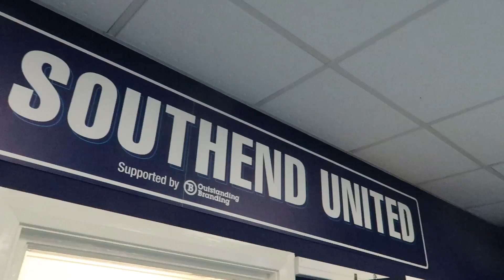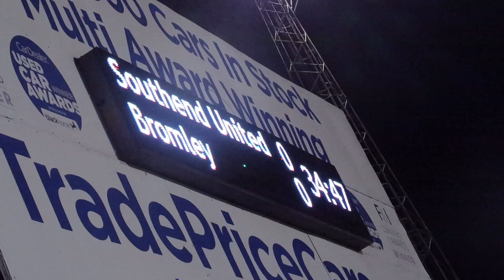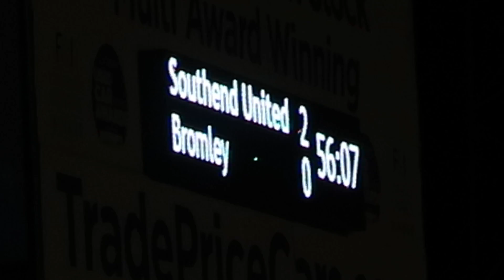UNBEATEN STREAK CONTINUES | Behind The Scenes